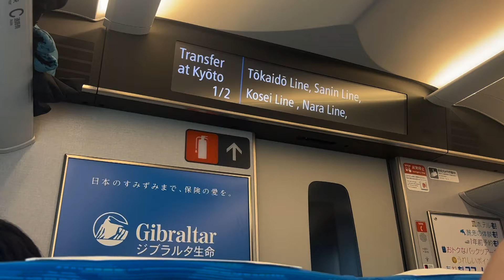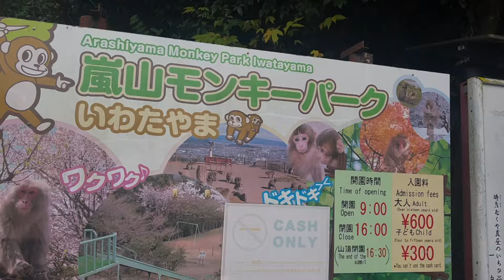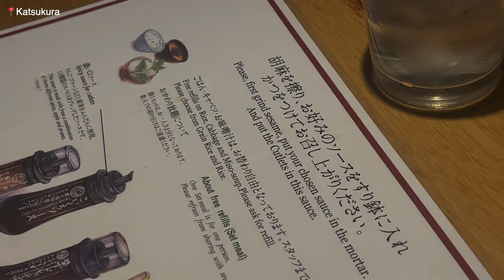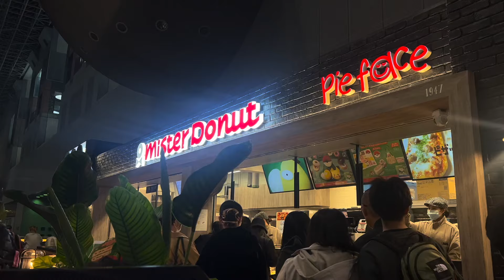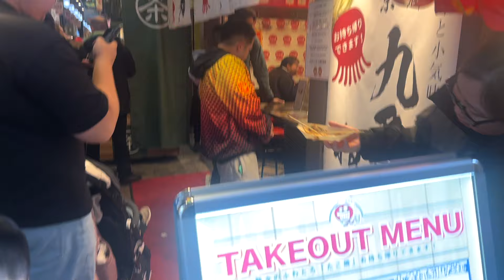[Japan Vlog] What we ate in…KYOTO 🍡🍵⛩️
Xmas came early... here is Kyoto! Pour yourself a cuppa because this vlog’s a calm one…

See you at our last stop - Osaka!